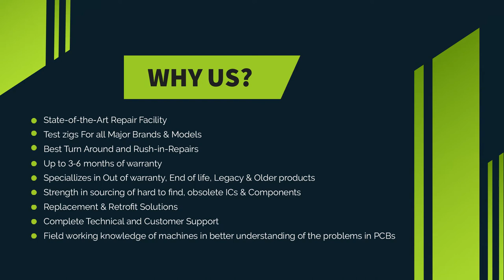Allen Bradley 1785-L80B/C Processor Module